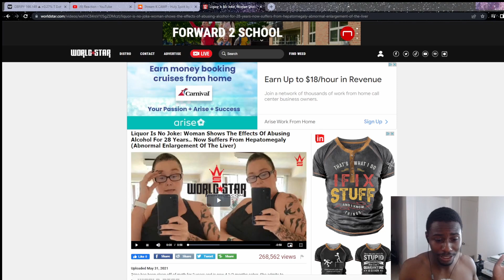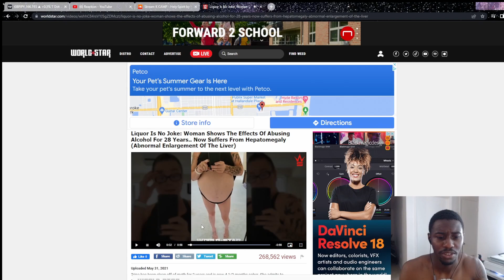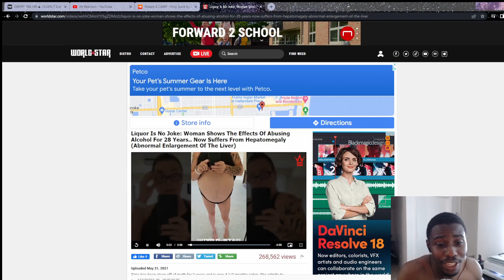"One Of The Real Affects Of Alcohol Abuse" Reaction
One Of The Real Affects Of Alcohol Abuse reaction video